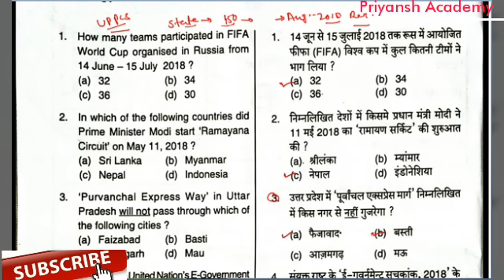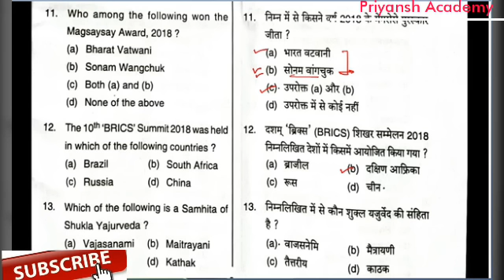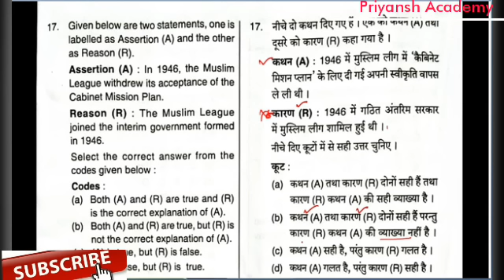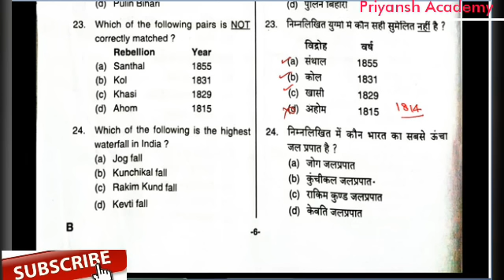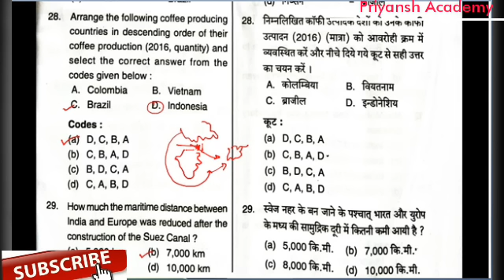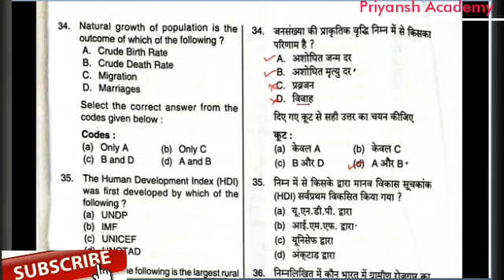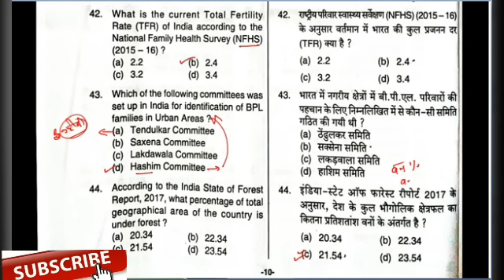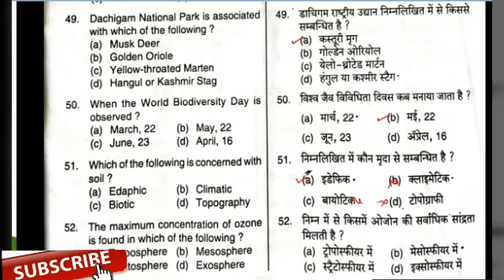Up pcs answer key 2018